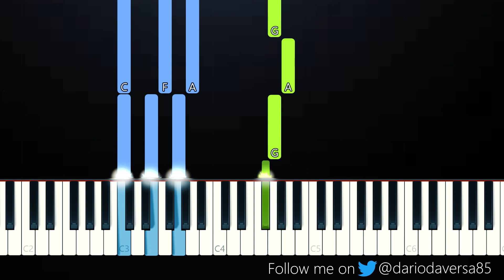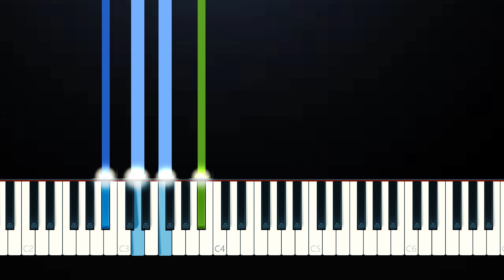Mother Mother - Burning Pile (Piano Tutorial)